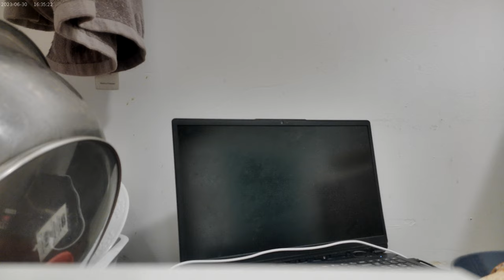Revisiting the earlier salty and sweet snack early Tuesday Morning; November 5th 2024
So, to take my meds, I decided to take the snack I had with the cookies, donuts and wheat thins that was covered in cinnamon out of the fridge.  I went ahead and put the Wheat thins in the bowl right after the last video, so here is what it is now.  It's actually pretty good.  Anyways, I'm having this with the rest of the Diet Mt. Dew.